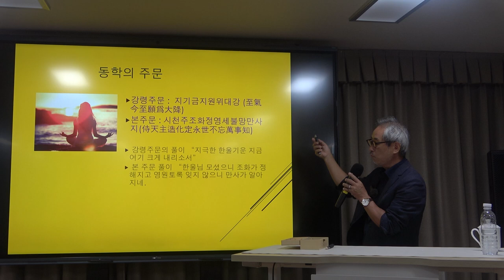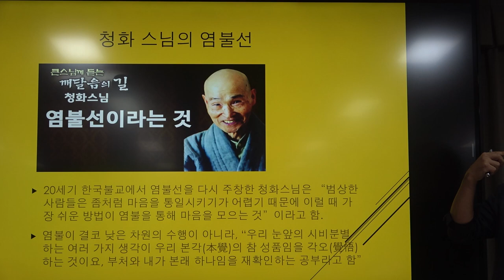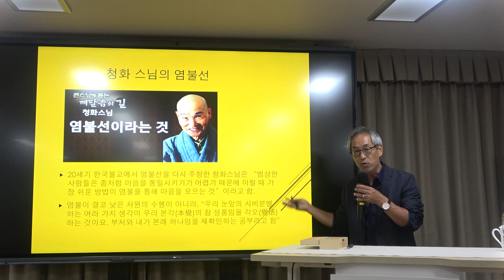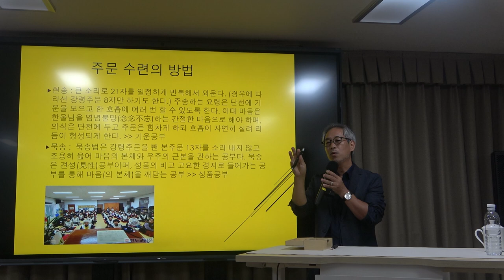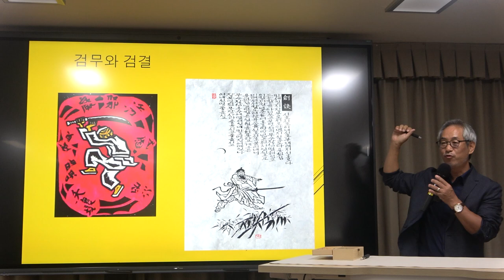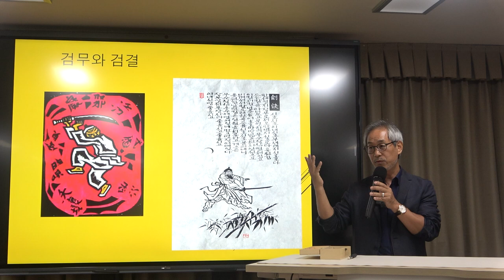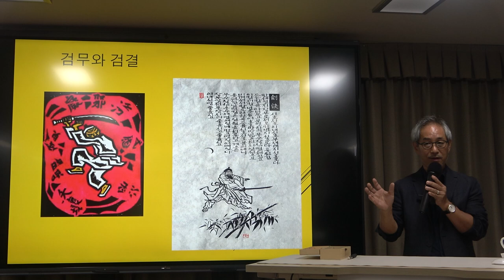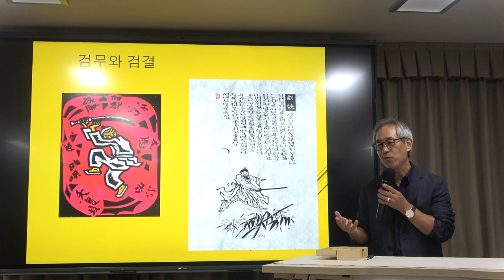문명 위기의 시대, 왜 다시 동학인가? 3강(2) : 동학의 수양론과 새로운 삶의 길 – 수심정기(守心正氣)와 성경신(誠敬信)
* 3강(2)의 주요 내용 : 동학의 수양론과 새로운 삶의 길 – 수심정기(守心正氣)와 성경신(誠敬信)

*핵심어 : 동학, 수운 최제우, 시천주, 수심정기(守心正氣), 성경신(誠敬信), 주문 수련